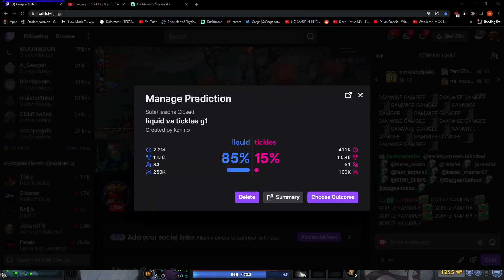Gorgc: TEAM LIQUID VS TEAM TICKLES: Game 1 (DPC WEU Division I)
Gorgc watches Team Liquid vs Team Tickles: Game 1 (DPC WEU Division I)